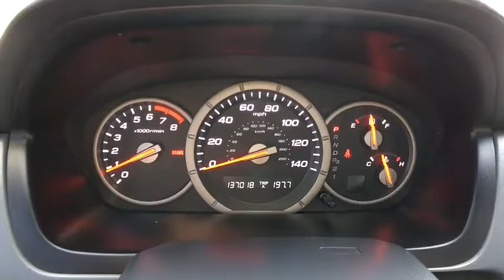2008 Honda Pilot Aurora, Denver, Highland Ranch, Parker, Centennial, CO 38675A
2008 Honda Pilot

Odometer is 5222 miles below market average! 2008 Honda Pilot EX-LAll prices include Dealer Handling fee of $599. Located in Denver CO, and also serving Aurora, Parker, Highlands Ranch, Castle Rock, Littleton, Lakewood, Englewood, and Golden.